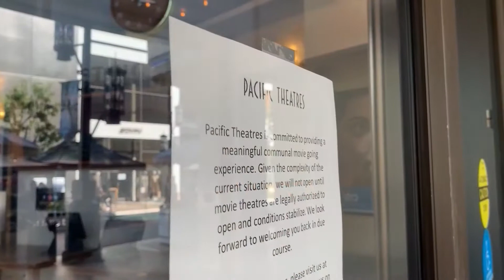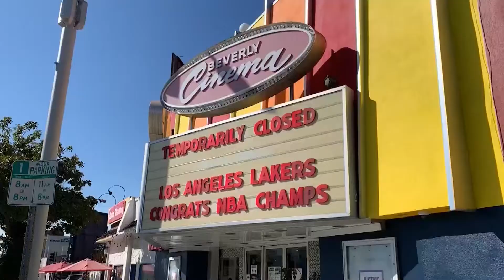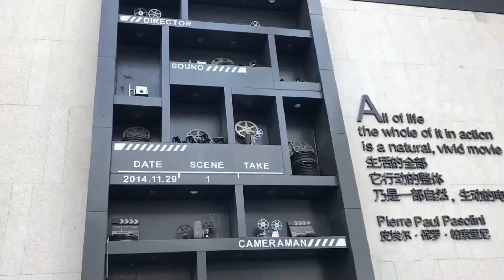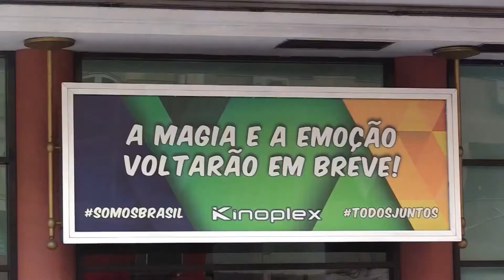La covid 19 tiene en alerta roja a las salas de cine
Sin grandes estrenos cinematográficos de aquí a final de año, los cines se desangran. "No Time to Die", "Black Widow", "West Side Story", "Dune"? Todas ellas debían ver la luz en estas semanas, pero los estudios han dado marcha atrás debido al coronavirus. Solo queda en pie "Wonder Woman 1984", prevista para Navidad tras tres retrasos.